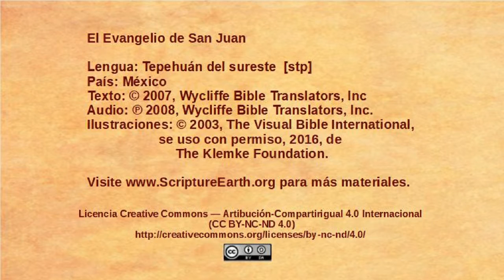Tepehuán del sureste – John 6:22-71 - The Bread of Life [stp]